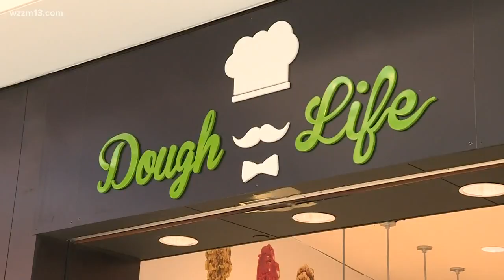Edible cookie dough store opens shop in Rivertown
Pass the spoon!